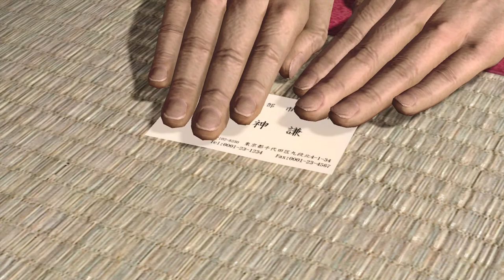Ninja Gaiden 3 Razors Edge Part 1